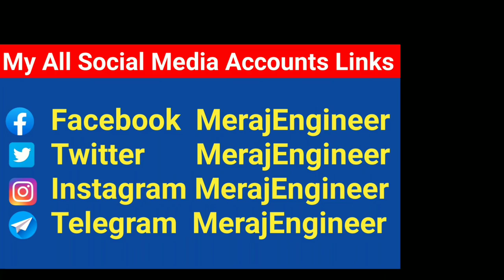Rotor feild winding | Part 3 | Perfect Engineer